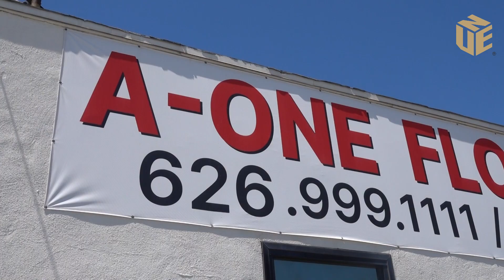UNE 【銳視頻】【美國風雲榜】 創新與服務 -- Alana Floor 地板王國的起飛之路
【新聞速遞】洛杉磯報道

從2005年初入地板產業，到2024年成為北美頗具規模的地板產業批發商， Alana Floor 董事長林建良，透過創新環保與精誠服務的高效經營，將企業擴展成為擁有自主品牌與100多個加盟店的 地板業王國。